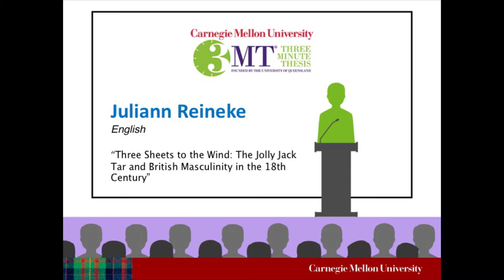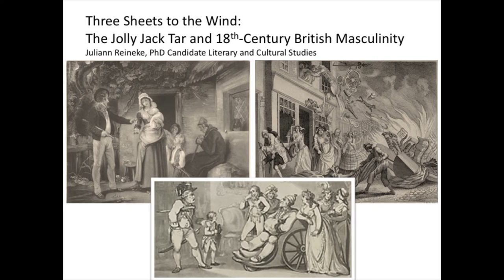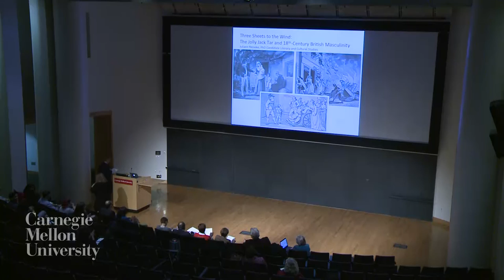3MT 2016 - Juliann Reineke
Juliann Reineke - Three sheets to the wind: the jolly Jack Tar and British masculinity in the 18th century

Three Minute Thesis (3MT®) is an internationally recognized competition that challenges Ph.D. students to present a compelling oration on their thesis and its significance in just 3 minutes, in language that anyone can understand. Championship Round.